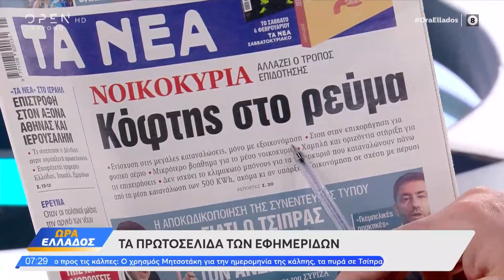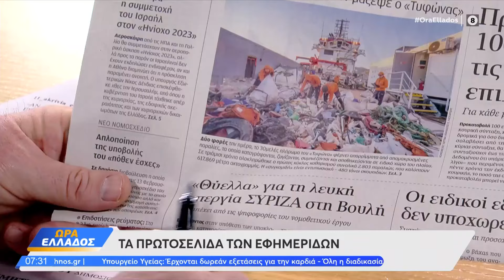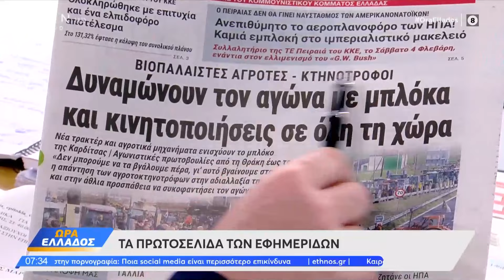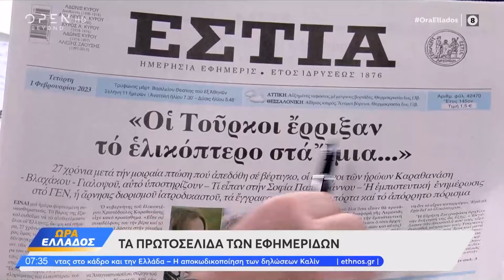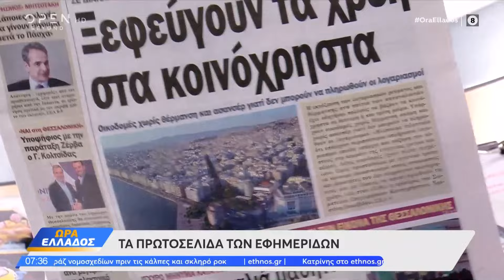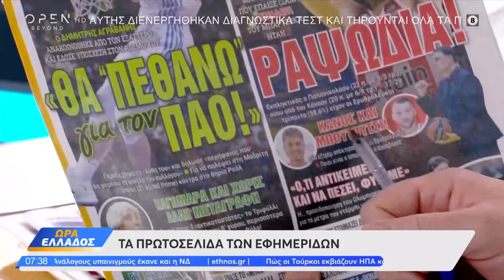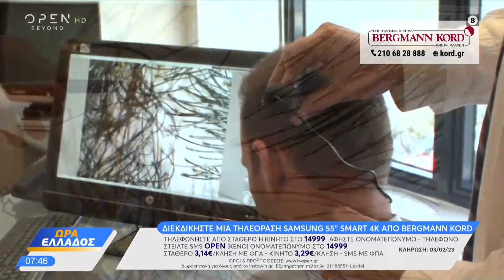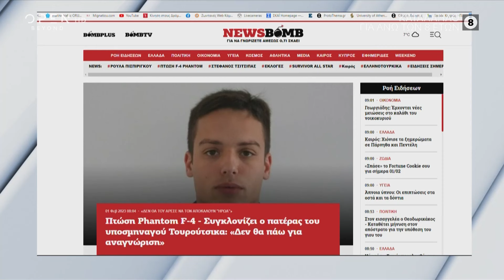Ώρα Ελλάδος 01/02/2023 | OPEN TV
Η πτώση του Phantom της πολεμικής αεροπορίας ήταν στην κορυφή της θεματολογίας. Στην εκπομπή μίλησαν ο Κωνσταντίνος Τουρούτσικας, πατέρας του Μάριου Τουρούτσικα, συγκυβερνήτη του Phantom που συνετρίβη, ο Κωνσταντίνος Σιαλμάς, αδερφός του Νίκου Σιαλμά που σκοτώθηκε σε αερομαχία με Τούρκους, ο Χρ. Χριστοδούλου, επίτιμος Αρχηγός Α/ΓΕΕΘΑ, και ο Σταύρος Καλεντερίδης. Επίσης αντιπαρατέθηκαν πολιτικά οι Άδωνις Γεωργιάδης, Κώστας Ζαχαριάδης και Παύλος Χρηστίδης.